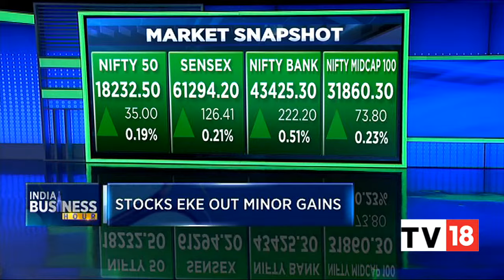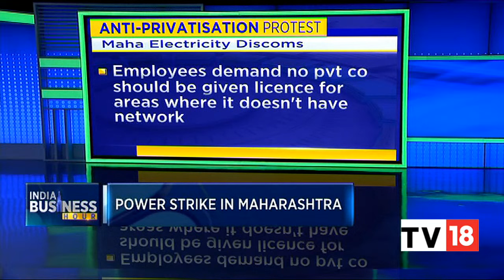Catch Top Headlines Of The Day And Stock Market Snapshot | India Business Hour | CNBC-TV18